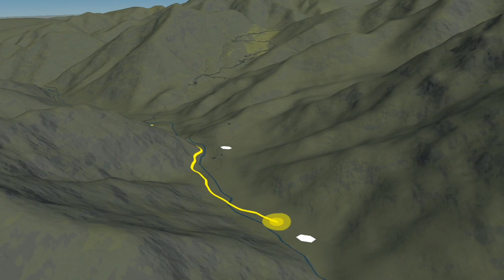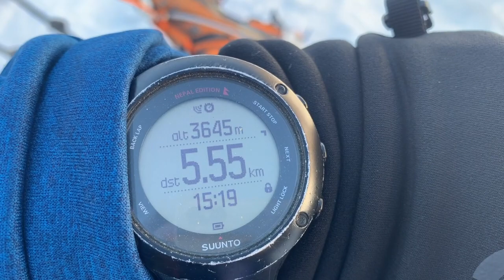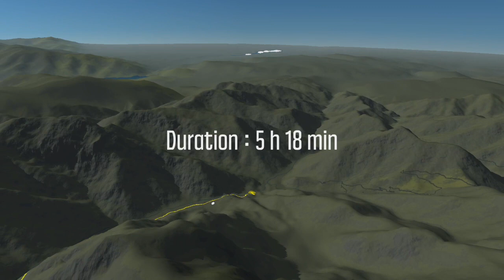Mt Toubkal 4,167m - Winter Expedition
Winter ascent of North Africa's highest mountain, Mt Toubkal, in the High Atlas Range.

We booked through Much Better Adventures.